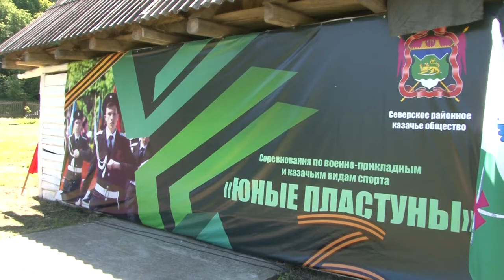Казачья молодежь Северского района поучаствовала в соревнованиях «Юные пластуны»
Соревнования по военно-прикладным и казачьим видам спорта "Юные пластуны 2022" прошли вблизи источника "Солёный" в станице Азовской. В них участвовали команды казачьих военно-патриотических клубов, объединений и образовательных организаций Северского района. Лучшие результаты показали команды школ № 49 станицы Смоленской, № 1 станицы Азовской и № 3 станицы Крепостной.
Все выпуски новостей смотрите на нашем YouTube канале:
ТРК Атаман.